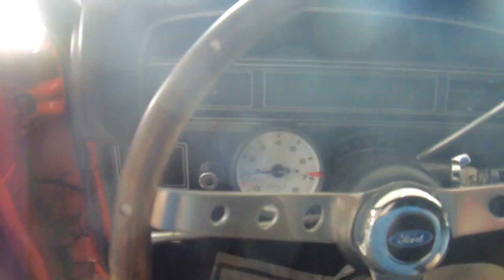YK-Mustangs '69 Torino GT 429 Cobra jet !